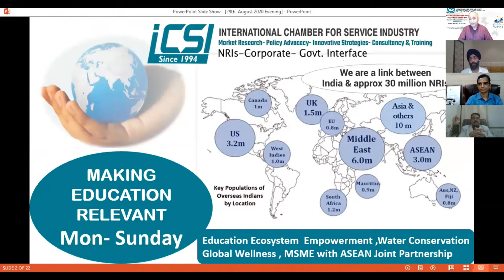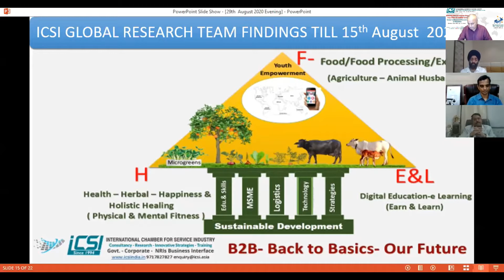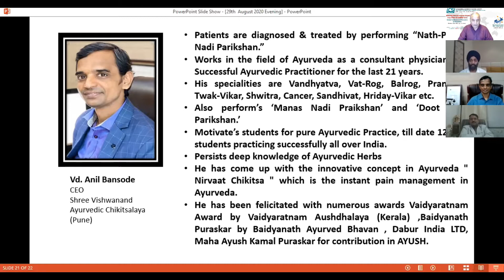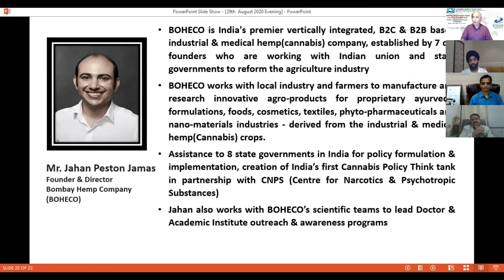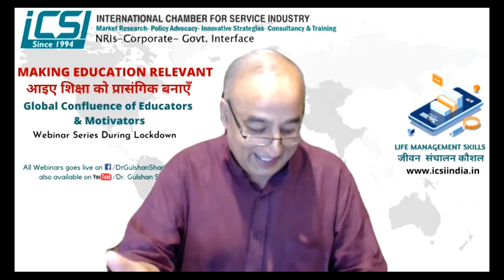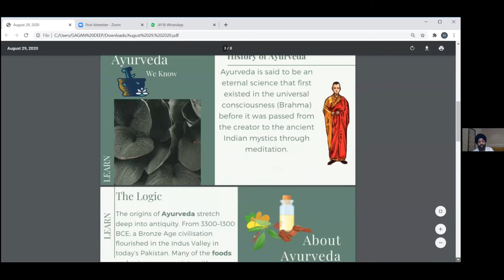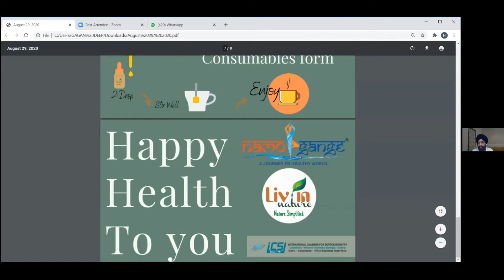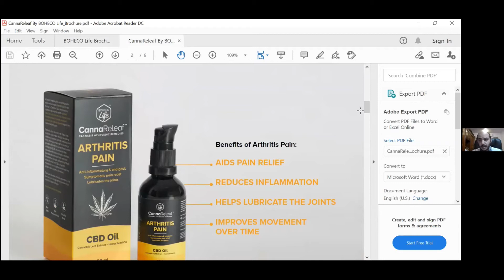Making Education Relevant - Ayurveda for Global Wellness by ICSI & Namo Gange 29th August 2020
Making Education Relevant - Ayurveda for Global Wellness by ICSI & Namo Gange 29th August 2020  Dr. Pandurang N Kadam Managing Director Sankalpa HRDCL (Pune) ,Mr. Gagandeep Singh Managing Partner
Livin Nature India Spice Oil Industries,Vd. Anil Bansode CEO Shree Vishwanand Ayurvedic Chikitsalaya (Pune), Mr. Jahan Peston Jamas
Founder & Director Bombay Hemp Company (BOHECO).

Whats App for joining as panelist in our webinars or to send any suggestions or to book our speakers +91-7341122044, 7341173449